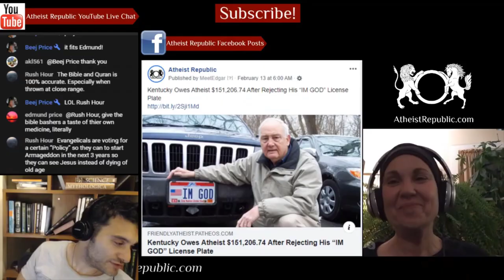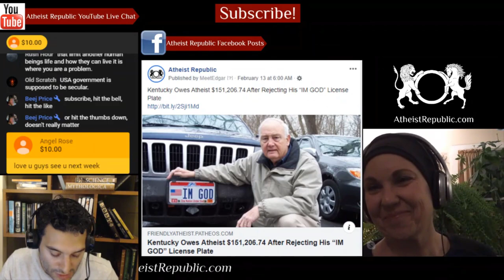7-yr Imprisonment in India For Harming Cows 🐮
In Uttar Pradesh, the UP Cow Slaughter Prevention Act has now been amended to award anyone who harms a cow or endangers its life with up to seven years’ imprisonment and 300,000 Indian Rupee fine. The new law will apply to anyone who tries to endanger a cow’s life or tries to illegally transport it or deny food and water to cattle. The ordinance also contains  a clause to shame offenders. An offender's photograph and name would be put up at prominent spots in the area of his residence.

Location: Lucknow, India